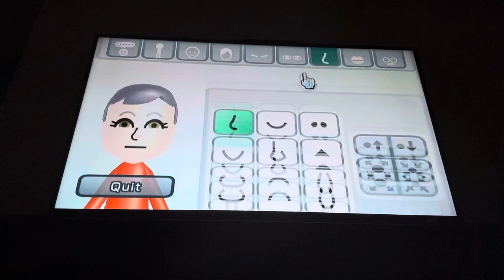How to make angel dust from Hazbin hotel on the Wii